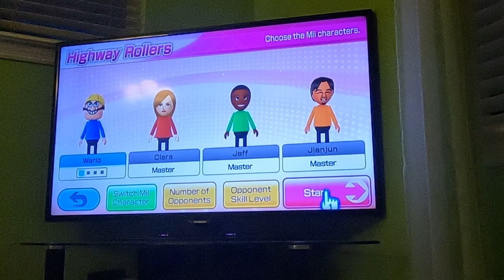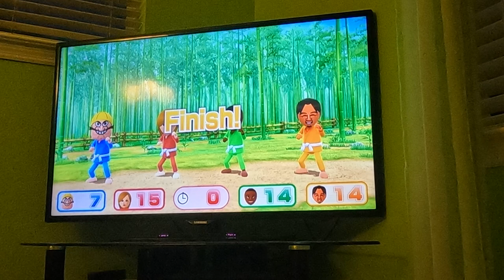(SO CLOSE) Wii Party U - Highway Rollers (Wario vs Master Difficulty, Part 1) (60fps)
Something was going on right next to my house when this was recorded, so I muted this video in case of copyright due to audio from right next door.